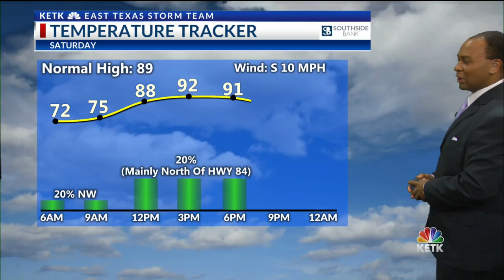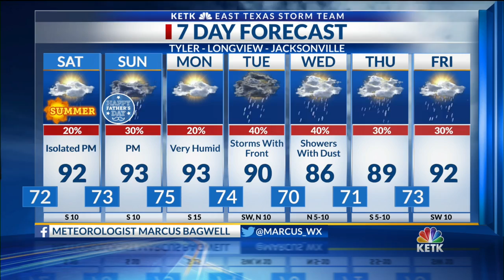Friday Night Forecast 6 PM 6-19-2020